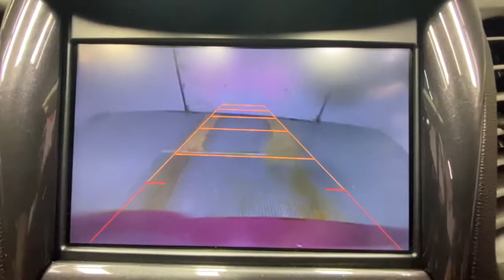2014 Chevrolet Impala Rochester, Victor, Pittsford, Webster, Spencerport, NY VT41386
Crystal Red Tintcoat Used 2014 Chevrolet Impala available in Rochester, New York at Auction Direct USA Rochester. Servicing the Victor, Pittsford, Webster, Spencerport, NY area.

Fresh Arrival! Stock Photo. Actual Images pending.Fresh Arrival! Stock Photo. Actual Images pending.New Tires, Bluetooth, Backup Camera, Leather Interior, Dual Power Seats, Steering Wheel Mounted Audio Controls, Satellite Radio Capable, USB Port, Alloy Wheels.